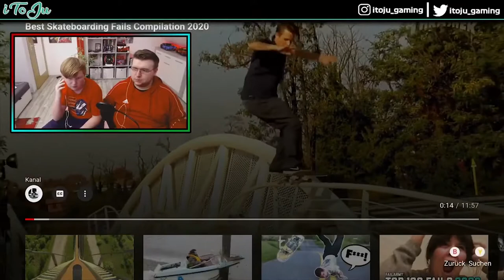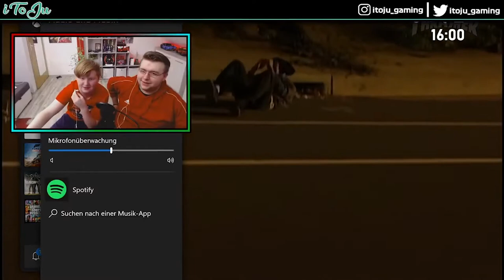Best Skateboarding Fails Compilation 2020 🤣🤣🤣| Stream Highlights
Es wird MEGA FUNNY in den HEUTIGEN STREAM HIGHLIGHTS! Wir REAGIEREN auf Skateboard FAILS das Letzte ÜBERTREIBT alles!

◕‿◕ Frohe und GESUNDE WEIHNACHTEN! ◕‿◕